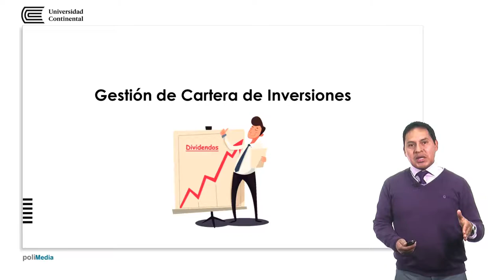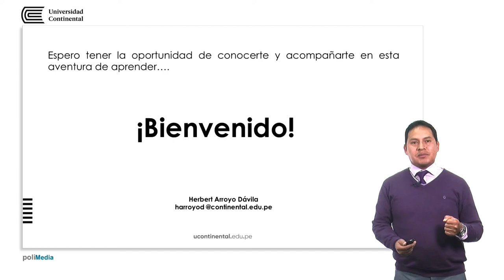Presentación de la asignatura: Gestión de Cartera de Inversiones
Herbert Arroyo Dávila docente de la asignatura.